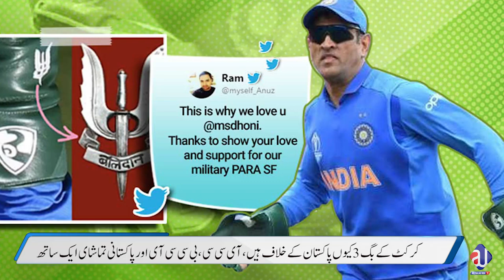BCCI ICC against Pakistani Tamashi | Khul kar larai hoi | Pakistani Cha gia